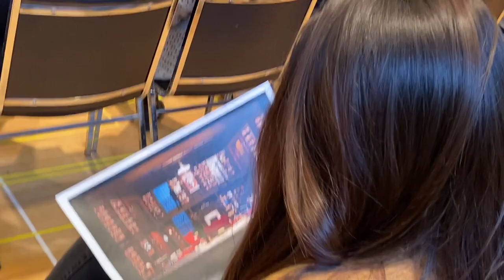Hear from Sleuth director Adam Immerwahr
Only 18 performances!

Sleuth begins at McCarter on March 10 for a limited engagement. Don't miss your chance to see this wickedly fun thriller before all evidence of it disappears!